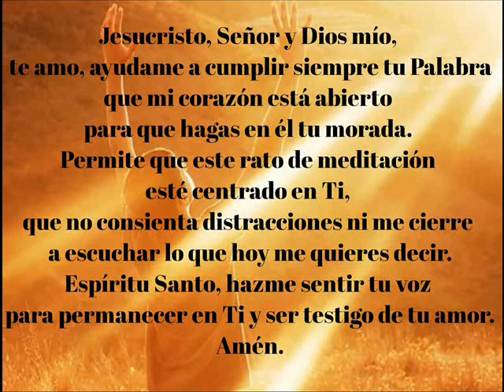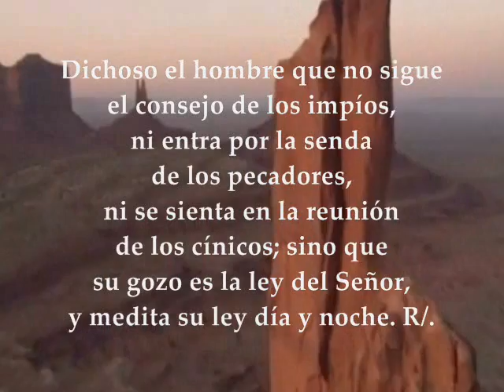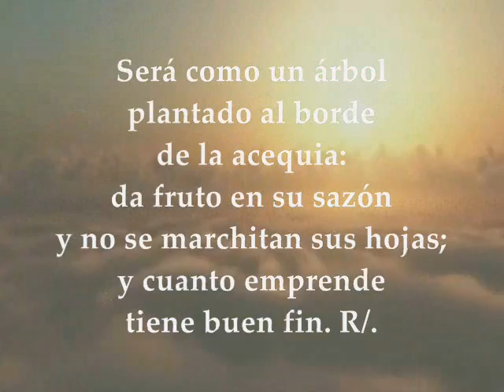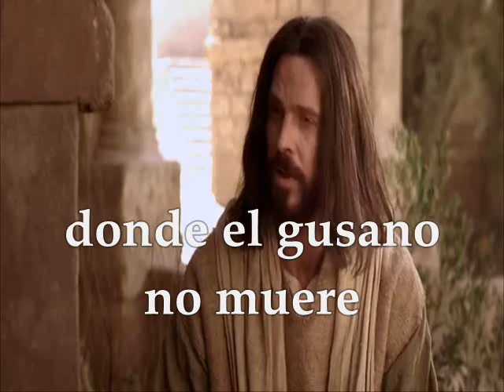Evangelio del día | Lecturas Jueves 23 de Febrero de 2017 Marcos 9, 41-50 Semana VII T.O.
Te invitamos a orar, escuchar, meditar y compartir el evangelio del día y las lecturas biblicas correspondientes al día Jueves 23 de Febrero de 2017 Semana VII Tiempo Ordinario Ciclo A PRIMERA LECTURA : Del  libro del Eclesiástico 5, 1-10 SALMO : 1 R/. Dichoso el hombre que ha puesto su confianza en el Señor EVANGELIO: Marcos 9: 41-50